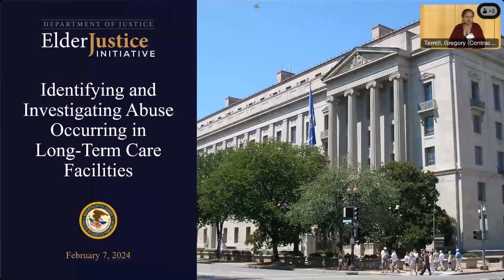OVW Abuse in Later Life Grant Program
Janice Green Describes the OVW Abuse in Later Life Grant Program